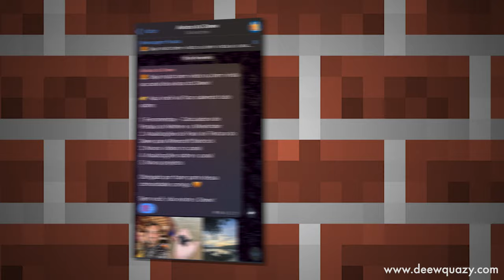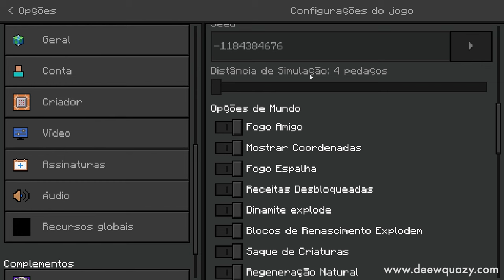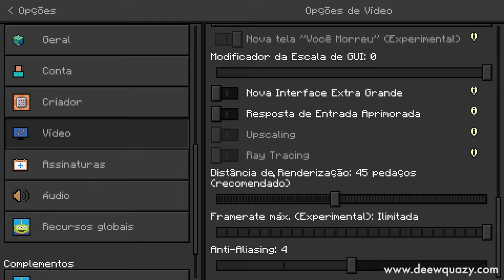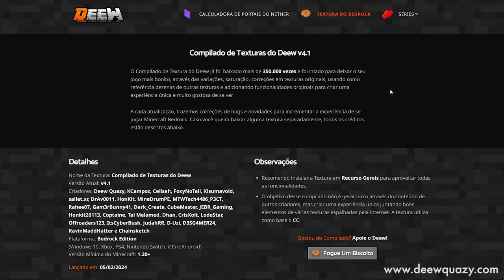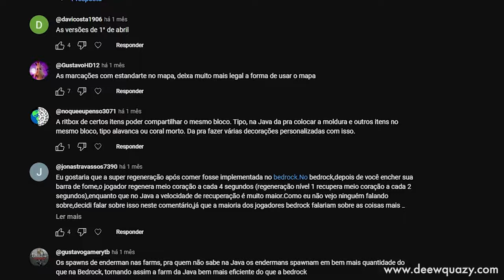15 Coisas Que Precisamos do Java no Bedrock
🖖 Quais são as coisas que a comunidade do minecraft bedrock mais quer no jogo?

Forte abraço!

👉 Computador
Windows 11
32GB de RAM DDR4
Mouse Cobra